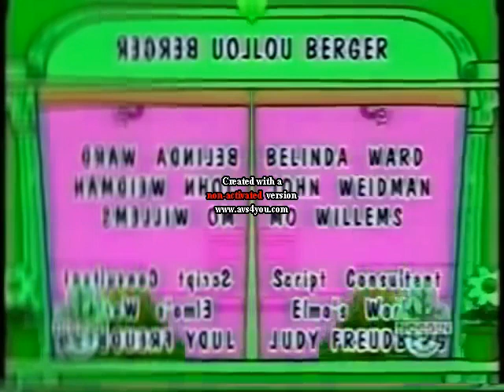Sesame Street End Credits in Slow Voice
For Vlad Kazlow